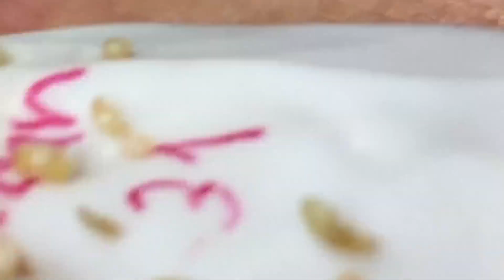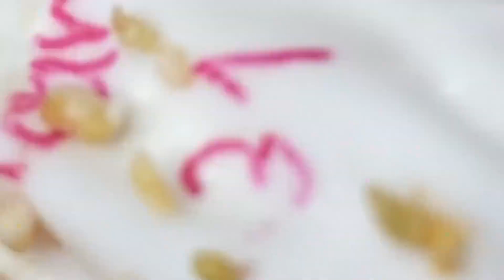𝐇𝐚𝐯𝐞 𝐀 𝐍𝐢𝐜𝐞 𝐃𝐚𝐲 𝐓𝐨 𝐘𝐨𝐮 # 2133